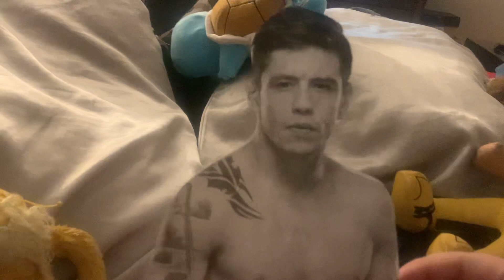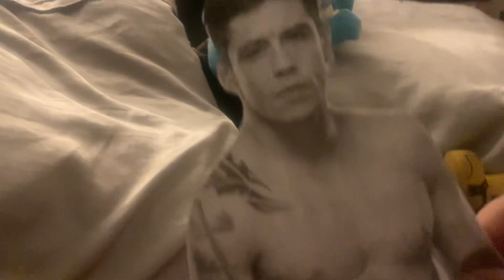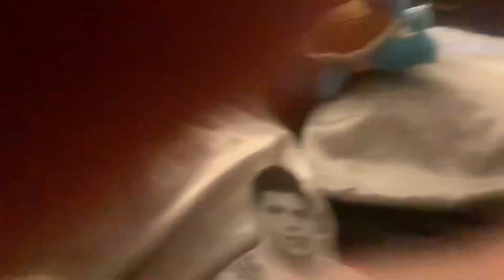BRANDON MORENO INTERVIEW TALKS TOADS WIN AND WANTS TOAD IN THE SUMMER AND MORE